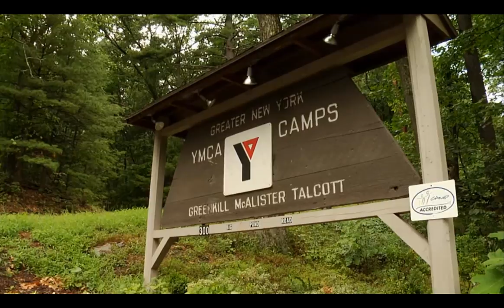Inside YMCA Cabins of Hope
The YMCA of Greater New York sponsored 10 children from the Haiti Y to go to summer camp in Huguenot, NY through the Cabins of Hope program. The program was conceived to give children who suffered tremendous loss in the earthquake a place to laugh, heal and make new friends. The program had a transformative effect on the children. Many arrived at camp depressed, constantly crying, and neither sleeping nor eating - due to deep grief experienced over the loss of loved ones. Watch now!